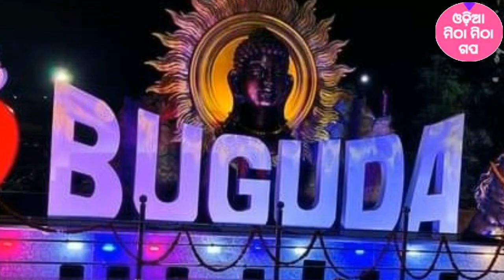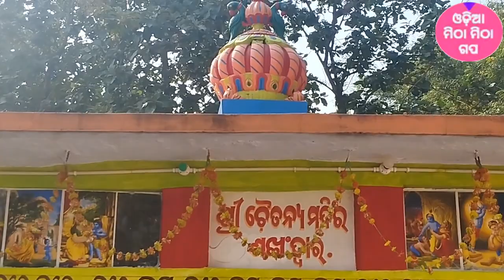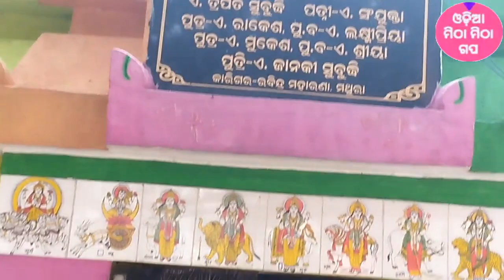swapneswar mahadev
Hi
I am Gopal

Youtube Chennel MITHA MITHA GAPA

where you can found several type of vedio

that is motivational , Fact , Entertainment

Tips ,Local vedio,Viral Vedio etc in odia language.

So please like my channel

mitha mitha gapa

MITHA MITHA GAPA

ODIA MOTIVATION

ODIA GAPA

ODIA tIPS

ODIA FACTS

ODIA VIRAL

MITHA MITHA GAPa
you tube link- @mithamithagapa5704